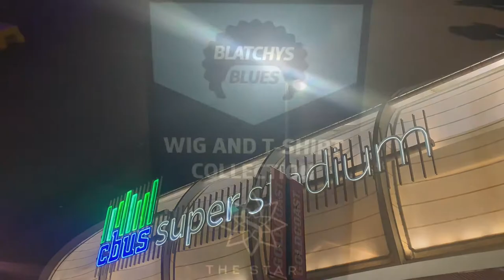Origin on the Gold Coast State of Origin Game 3 Match Day Vlog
Today we are back for the conclusion of state of origin in 2021
Can the blues do the sweep?
Or can the Queensland spirt get out of jail again?